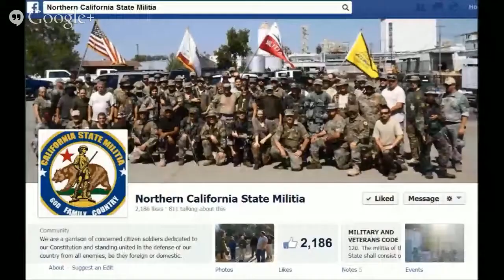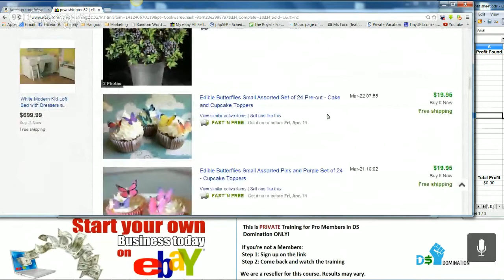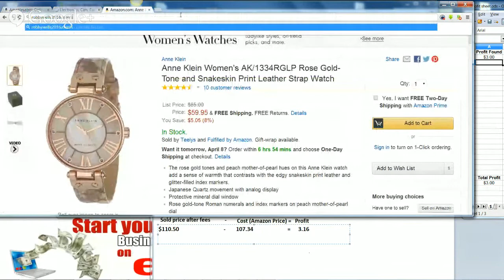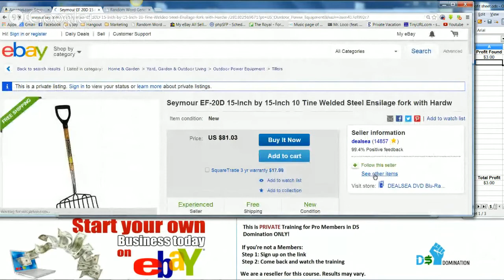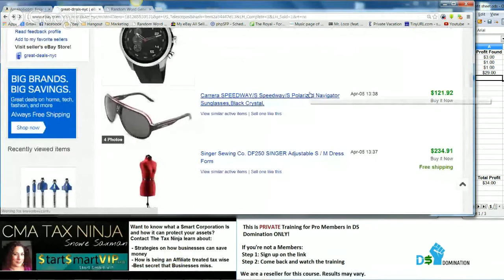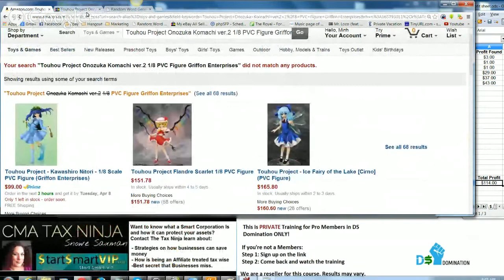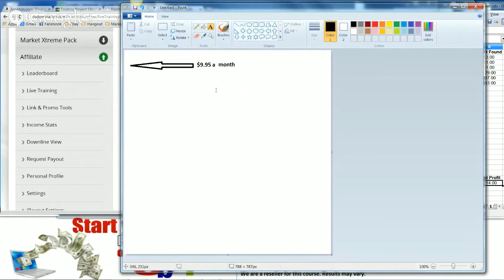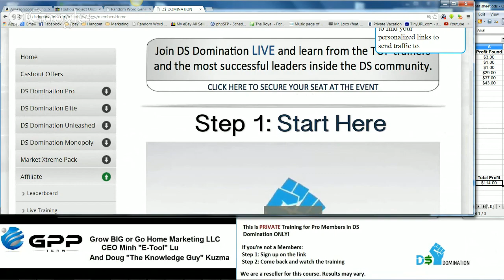PRIVATE Training: Find over $100 of profitable Products in 1 Hour to sell on EBAY Drop Shipping S...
This Private Training gives you insight on what and how we are able to sell on Ebay using Amazon as a Vendor and find over $100 in profitable products in every show.

No Recruiting

Drop Shipping business using the mouse and COPY and PASTE.

The cost for this this Step by Step Video Course is only $19.95 a month.

Bought to you by:
Minh "E-Tool" Lu
CEO of Grow BIG or Go Home Marketing LLC